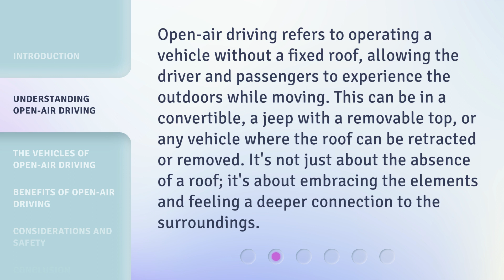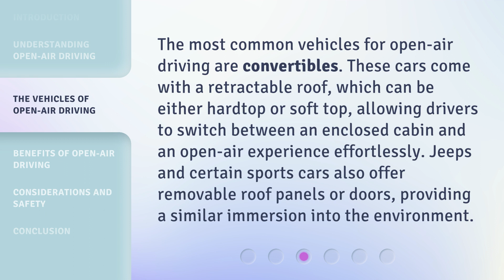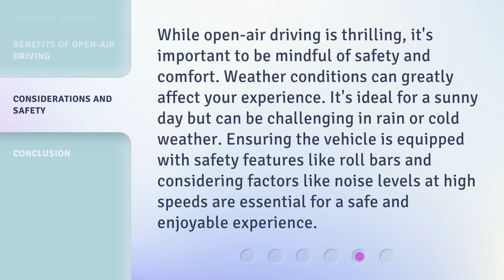Exploring the Freedom of Open-Air Driving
Embrace the Breeze: Exploring the Freedom of Open-Air Driving • Join us on a thrilling journey as we delve into the exhilarating experience of open-air driving. Feel the wind in your hair and the sun on your face as we explore the unparalleled freedom and joy that comes with driving with no boundaries. Discover the beauty of open roads and the endless possibilities that await. Get ready to embrace the breeze and let your spirit soar!

00:00 • Introduction - Exploring the Freedom of Open-Air Driving
00:32 • Understanding Open-Air Driving
01:01 • The Vehicles of Open-Air Driving
01:28 • Benefits of Open-Air Driving
01:57 • Considerations and Safety